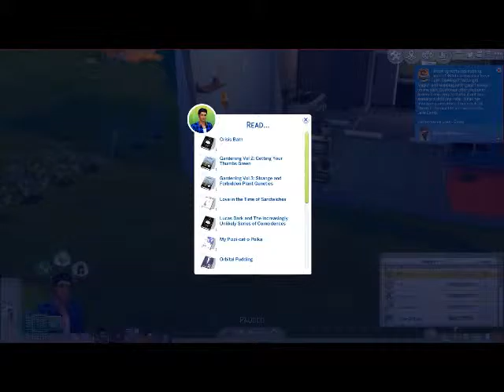DrifterChallenge- House 003 Pt 12 - Danger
In this part we are so very fearful of Mr. Cowplant!